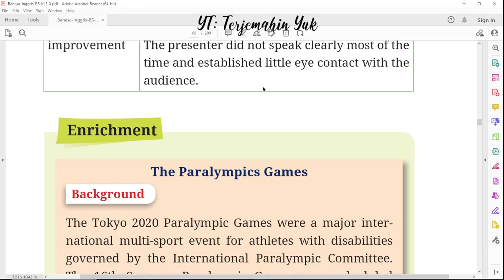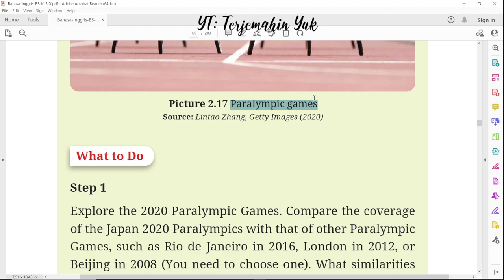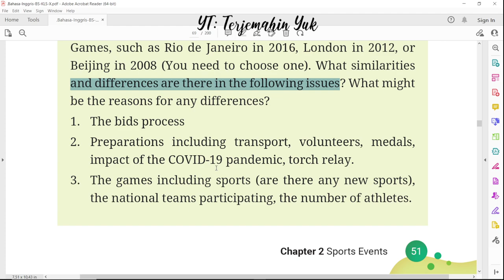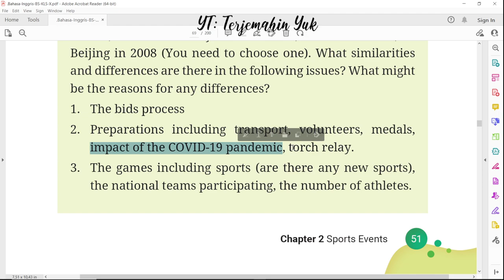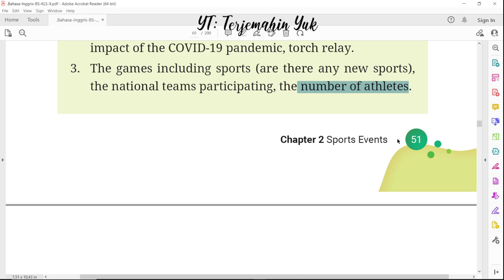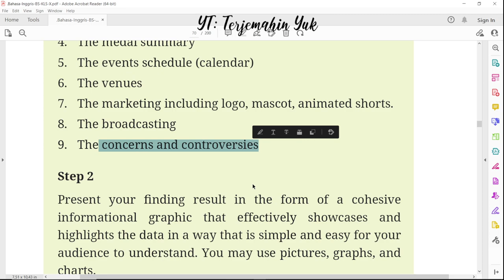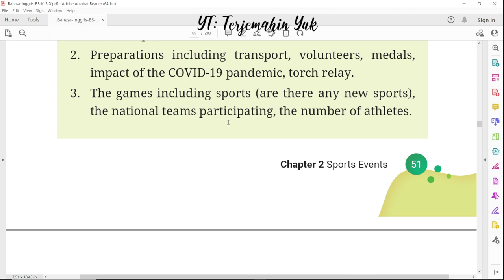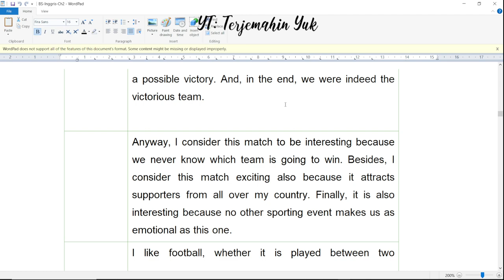Hal. 50-52 kelas 10 Terjemahan Buku Bahasa Inggris SMA SMK MA Kurikulum Merdeka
Enrichment : The Paralympics Games Tokyo 2020
terjemahin yuk
terjemahinyuk
terjemahkan yuk
Kelas X
Work in Progress
kunci jawaban
pelajaran
halaman 50 51 52 Belanja di Shopee: